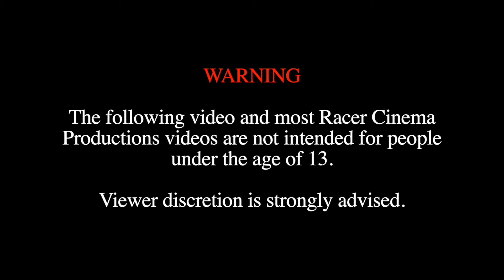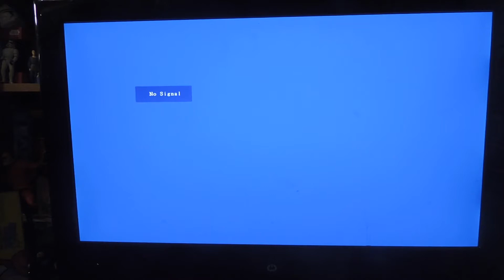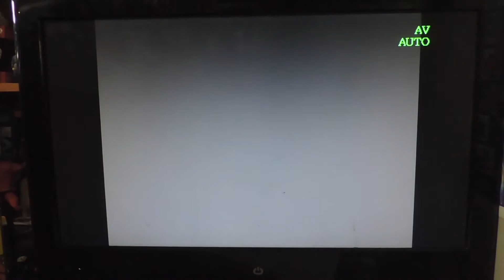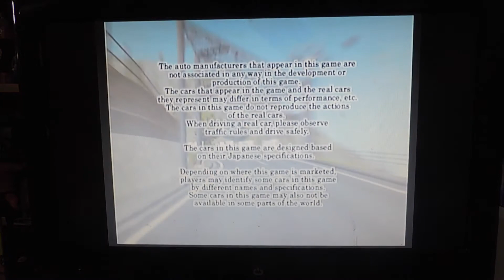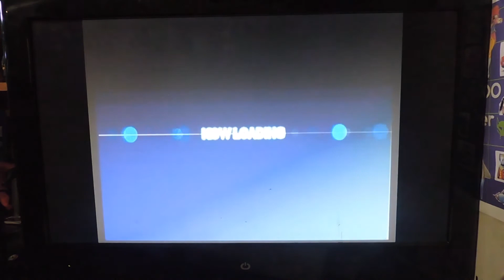Quarantine Time With the Otaku Bandito #1: Tokyo Xtreme Racer Drift 2 (Part 2)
Hello there and welcome to part 2 of the Tokyo Xtreme Racer Drift let's play series. Today, the Otaku Bandito continues his playthrough and beat the first level of Gymkhana in Hakkone. We also face against two rivals in compacts.